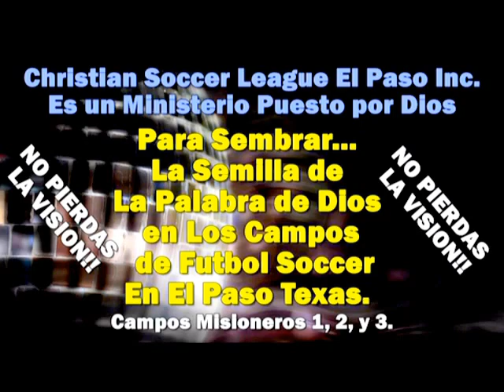BIENAVENTURADOS - Predicaciones Cristianas Evangelicas - Pastor Miguel Barragan